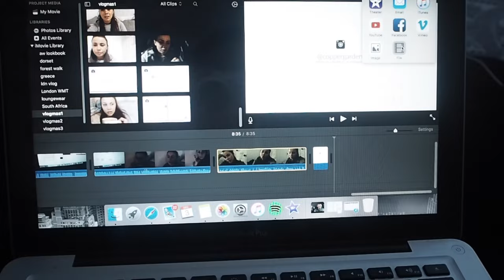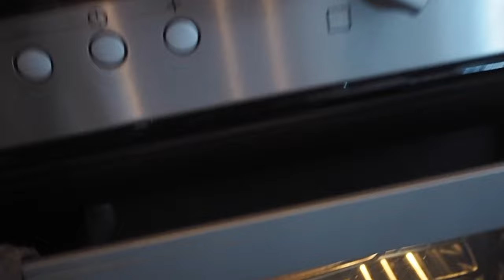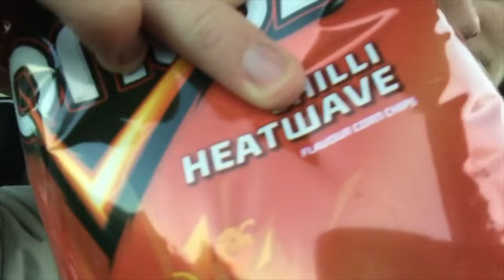All The Festive Feels: Vlogmas 2016 | coppergardenx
🎄Thumbs Up If You Love VLOGMAS!

DAY FOUR IS HERE!

This vlog didn’t want to go up last night so I thought I’d upload it a teensy bit later. We spent our Saturday decorating the tree and making some gingerbread biscuits (which are already gone.. oopsie).

[instagram] @coppergarden
[twitter] @coppergardenx
[snapchat] jessicasheppardx

[editing software] iMovie or Adobe Premiere